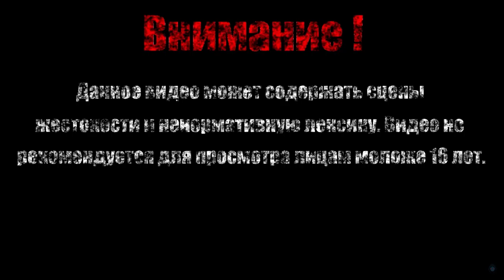РИЗ-КИС【Tales from the Borderlands】#11